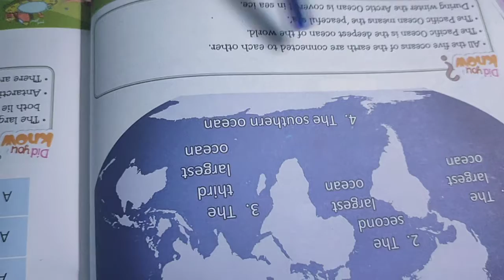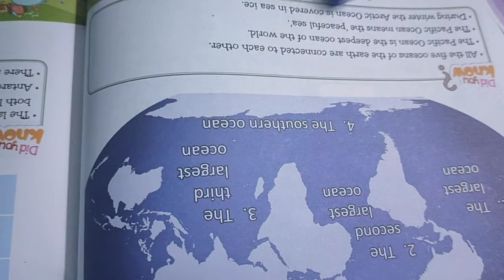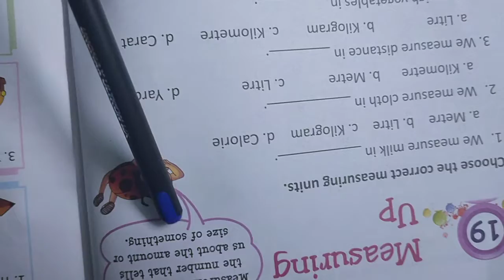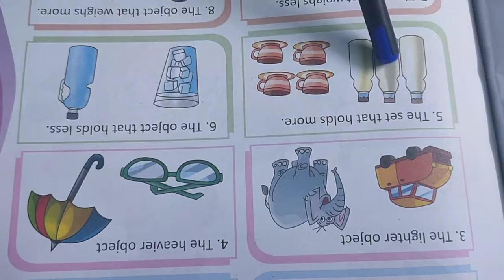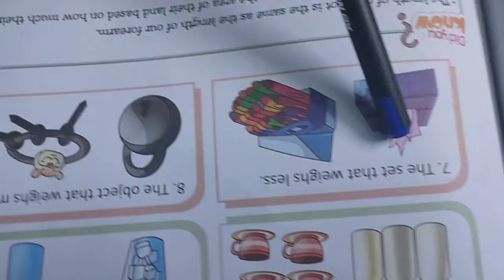Watch Class 2 G.K Ch 18 The ocean world,Ch 19 Measurement up